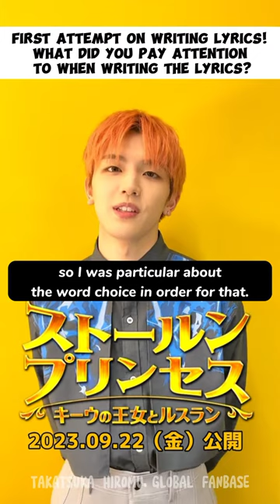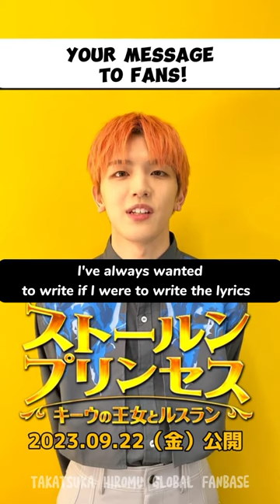STOLEN PRINCESS TIKTOK INTERVIEW - Part 2 (Eng Sub)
Follow TAKATSUKA HIROMU GLOBAL FANBASE (@hiromu_globalfb) on Twitter!